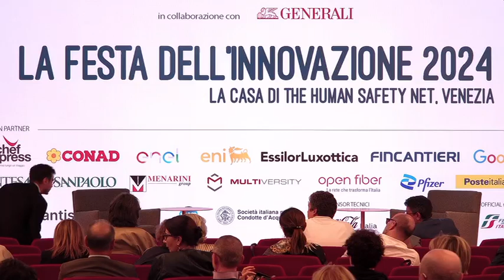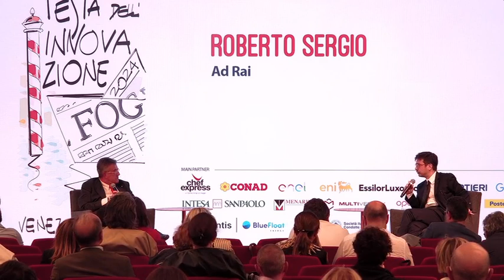Roberto Sergio alla Festa dell'Innovazione del Foglio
L'intervista del vicedirettore Salvatore Merlo all'amministratore delegato della Rai, Roberto Sergio alla Festa dell'Innovazione del Foglio